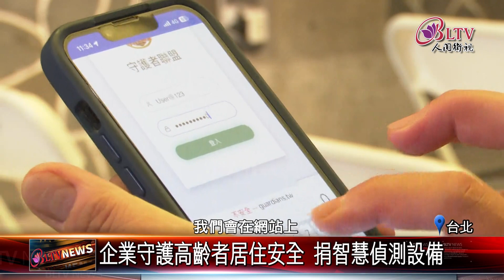20230713 照護長者居家安全 企業捐百件智慧感測器｜@FGSBLTV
內政部消防署數據顯示，今年1到5月，全國火災事故接近萬件，其中住宅火警更是占比6成，而物聯網科技公司，投入公益專案，捐贈感測器及建置費用，降低事故發生率。